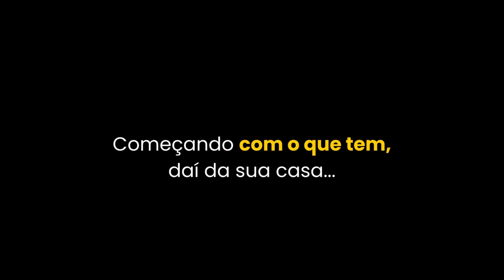DRA. ANA BEATRIZ SOBRE O ASS4SSINO DA DANIELLA PEREZ | PodcatsDelas Cortes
ANA BEATRIZ BARBOSA [+ RICARDO VENTURA] - Flow #92

ENTREVISTADA E HOSTS DO PODCAST:
DRA. ANA BEATRIZ BARBOSA é uma psiquiatra, palestrante e escritora brasileira, entrevistada por IGOR3K e RICADO VENTURA, no FLOW PODCAST